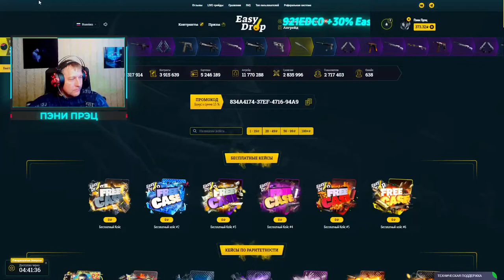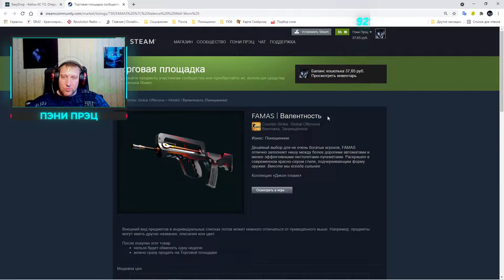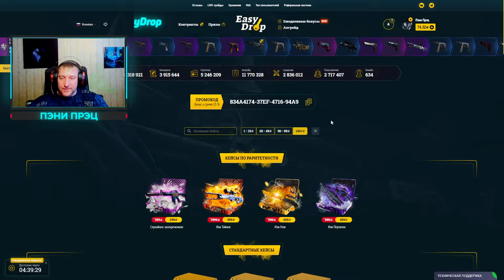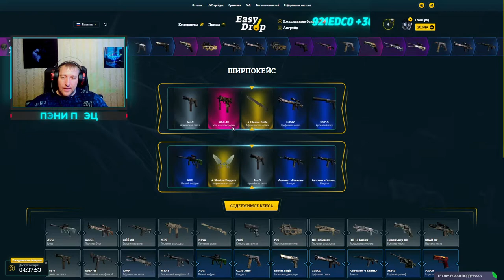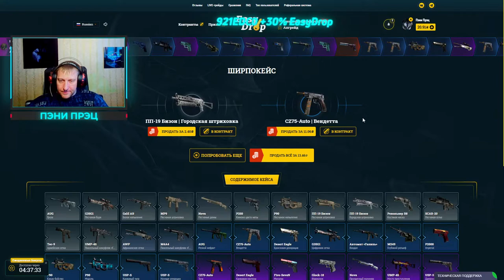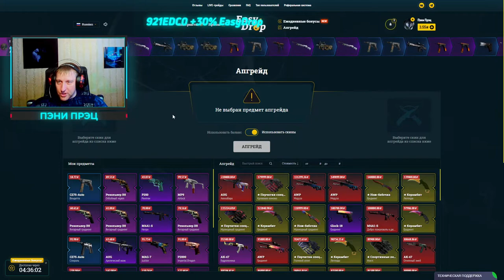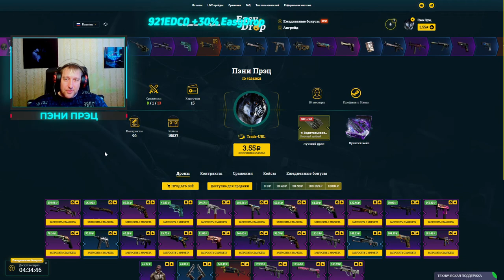EasyDrop ► Челлендж ► День 26 ► Цель достигнута